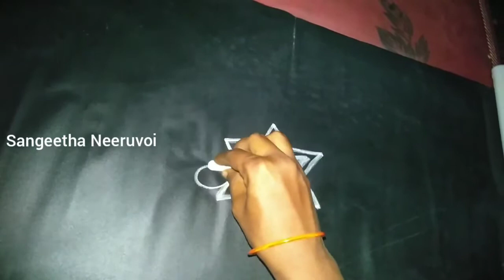Easy& Simple Rangoli | Sivaratri Special | Sangeetha Neeruvoi